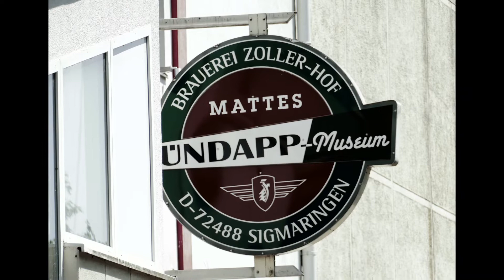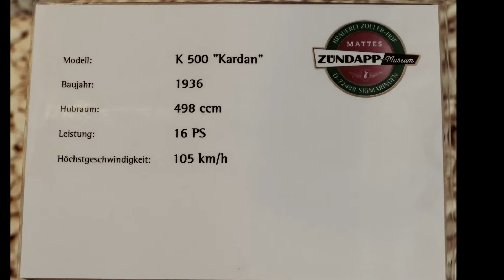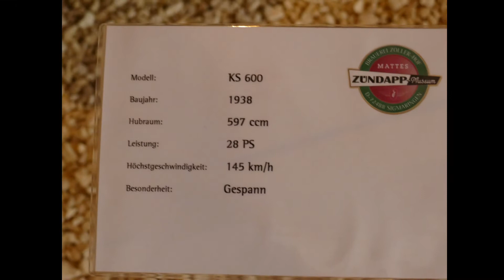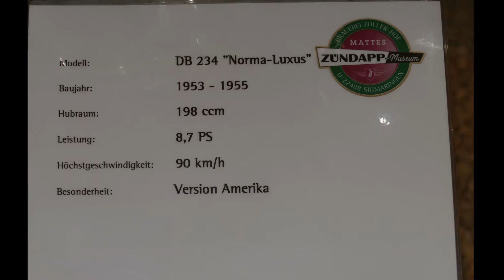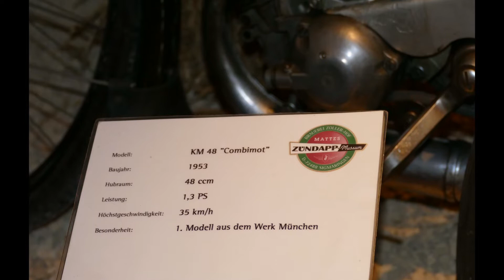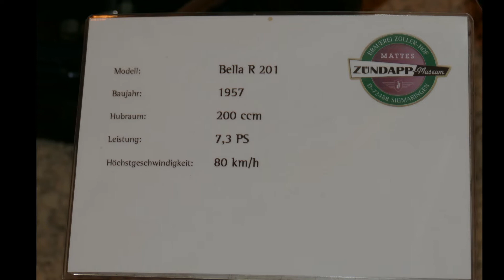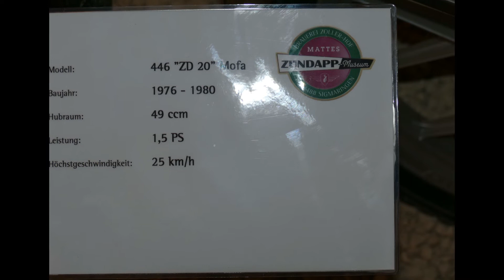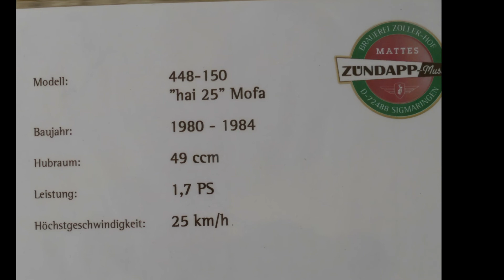2022 Zweirad Trip ins Zündapp Museum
Einst vor über 45 Jahren hatte ich eine Zündapp M25 Bergsteiger bis nach Südtirol gefahren. Es war ein sehr zuvelässiges Fahrzeug. Schön das das Kopfkino im Museum die Erlebnisse noch einmal aufleben läst.